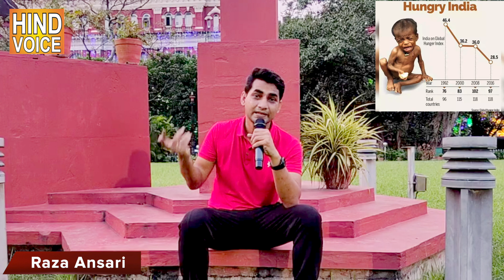भुखमरी में 101 नंबर पे क्यों पंहुचा भारत - मोदी सरकार ने दुनिया भर में कराई फजीहत - hind voice ?